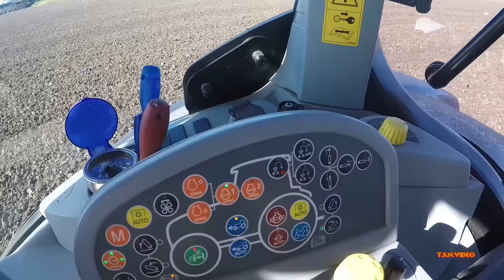Kopeggen. New Holland T7.270 Blue Power op Westrack Zuid-berg rups.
17 augustus 2016.         Akkerbouwbedrijf : Van Rulo ,  uit Midwolda is aan het kopeggen met de New Holland T7.270 Blue Power 230 PK,   op  Westrack- Zuidberg rups  + TerrAnovA 6mtr. kopeg. Driver: Erik Bruins.

ACV